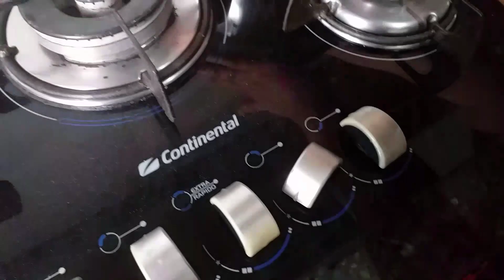Como fazer bolo de cenoura SEM FORNO | PURO SABOR